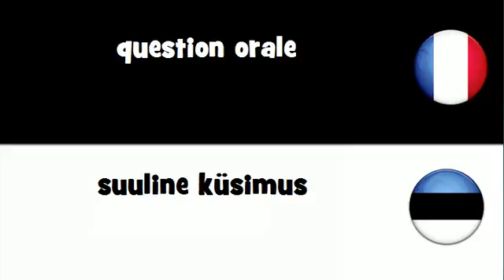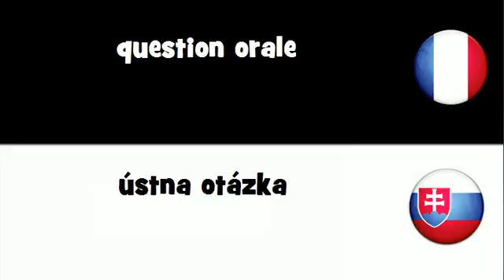Dites le en 20 langues # question orale